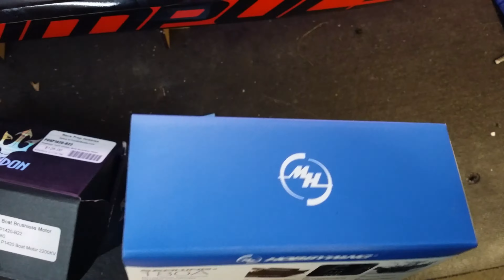Proboat v2 upgrade Poseidon 2200kv seaking 180amp.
Proboat 31 v2 upgrades Poseidon 1420 seaking 180amp.